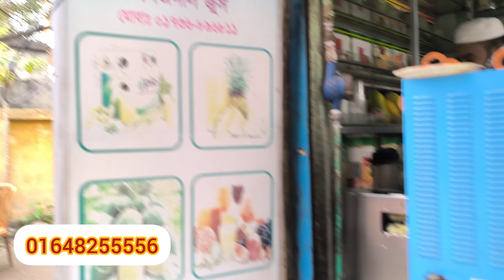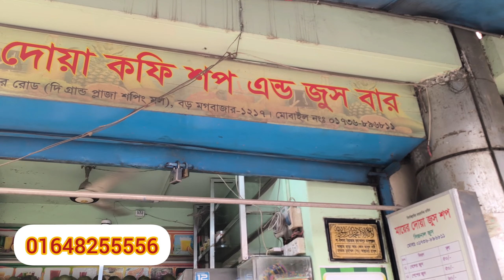অল্প পুঁজিতে সেরা ব্যবসা ডিজিটাল আখের রসের মেশিন দিয়ে মাসে ৪০ থেকে ৫০ হাজার টাকা ইনকাম করুন।